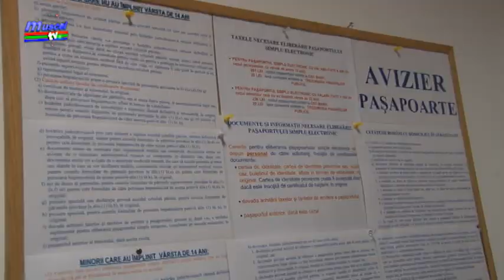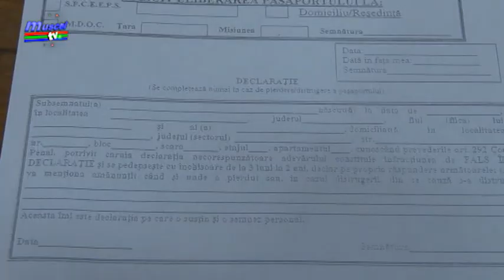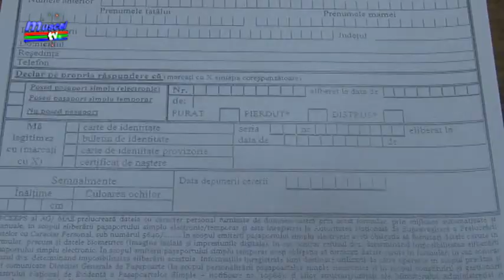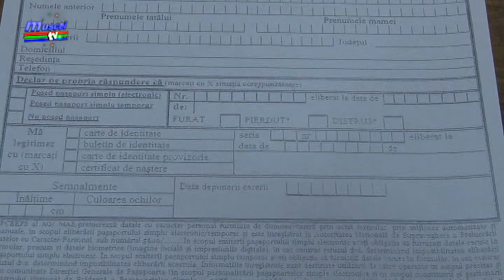jurnal musceltv 18 05 2018 scandal la pasapoarte eduard uscatu razvan grigore